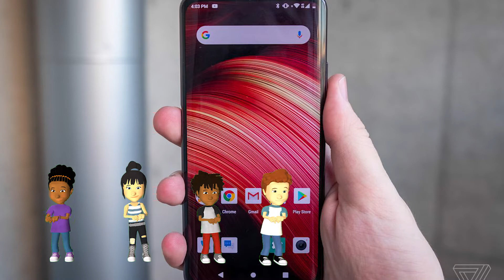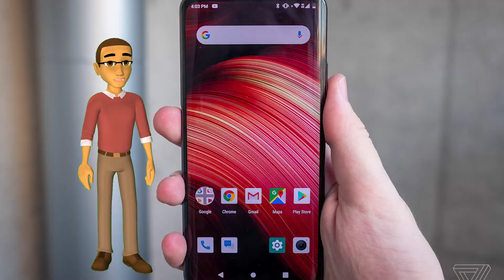The Boring Song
Animated cover of a song by The Naked Waiters created by The Alpine Elementary School Animation Team.